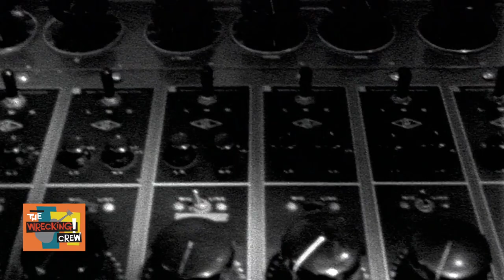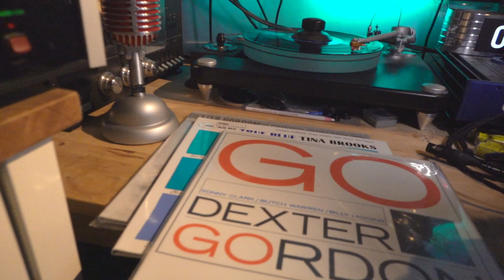Audeze LCD-5 Review Sound Check Plus Remembering Ronnie Spector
We deconstruct the sound of Audeze's most exciting headphone yet.

IN THIS EPISODE:
Audeze LCD-5

Remembering Ronnie Spector
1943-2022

Breaking down The Ronnette's "Be My Baby" and how was Cher involved?

SPECIAL THANKS:
Audio 46
Note: There are a few brands this will not work with-- like Campfire and Grado.

The Beach Boys “Don’t Worry Baby”
Courtesy The Beach Boys
BTAN online / YouTube

Eddie Money “Take Me Home Tonight”
Courtesy Eddie Money / YouTube

The Ronnettes “Be My Baby”
Courtesy MrHaagsesjonny1 / YouTube

Van Morrison “Moondance”
Courtesy Exile Productions / Sony Music Entertainment
Van Morrison / YouTube

Supertramp “Rudy”
Courtesy TJRROCKSPONGE / YouTube
UMG / A & M

Freddie Hubbard
Courtesy ARK
ebjazz93 / YouTube

PHOTO COURTESIES:
mkfeeney
Winston J. Vargas
Wikimedia Commons

Favorite Budget IEM:
7Hz Timeless:

UBERCANS:
Hifiman Susvara (Best Headphone Available)

EVERYDAY ITEMS:
Smitty's Glass Wax

Sedna Eartips

STUDIO INFO:
Mic: RCA-77DX
Processor/Pre: Universal Audio LA-610 Mk II
A/D Converter: Apogee Symphony Desktop
Camera: Blackmagic Design URSA Mini Pro 4.6K
Close Up Camera: Sony RX-100 VII
Lens: Canon Cine Prime 24mm
Lighting: Aputure 120D, MC
Software: Blackmagic Design DaVinci Resolve
Software: Adobe After Effects
Software: Boris Sapphire
Software: Red Giant Trapcode Particular
Hardware: Atomos Shogun Inferno
Switcher: Blackmagic Design Television Studio HD
Computer: 16 Core Mac Pro (2019)

Head-Fi Handle: reeltime